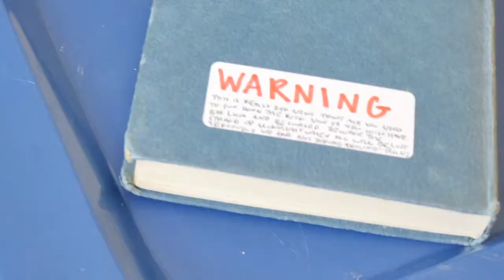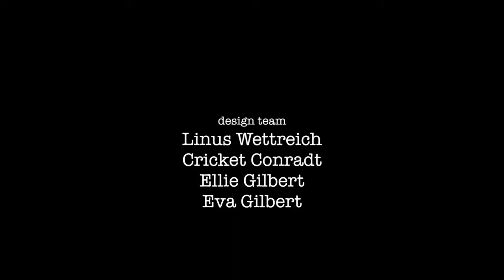The Babysitter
Genre: Kids / Children's, Suspense

"When two girls try to take out their bossy babysitter, they get a little more than they bargained for. Creative Action Film Academy: Suspense presents this new short film from the students."